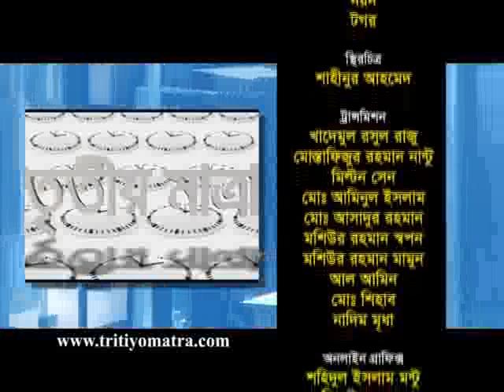Ruhul Amin Rushd, Fazilatunnesa Bappy and Mosiur Rahman Ranga - Tritiyo Matra Episode 4281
Ruhul Amin Rushd, Co-ordinator, Anti Tobacco Media Alliance, Advocate Fazilatunnesa Bappy MP, Bangladesh Awami League and Md. Mosiur Rahman Ranga MP, State Minister, Ministry of Local Government, Rural Development & Co-Operatives participates in episode 4281 of Tritiyo Matra on 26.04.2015